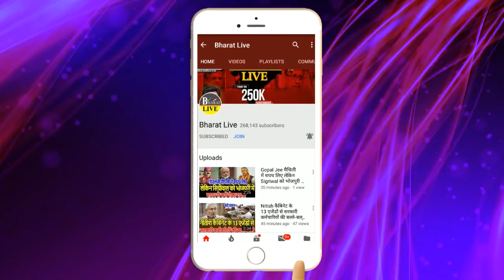बड़ा खुलासा: पप्पू के बेहद करीबी नेता ने खोल दिए सारे राजजीत के बाद पप्पू यादव जाएंगे एनडीए के साथ?